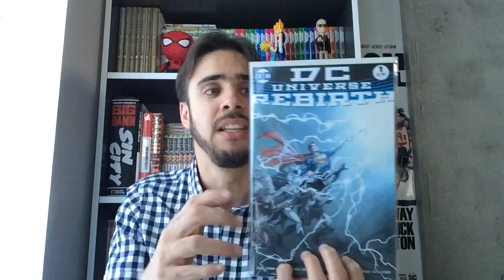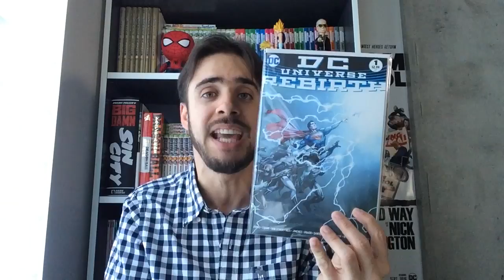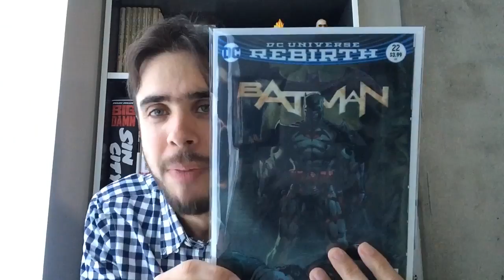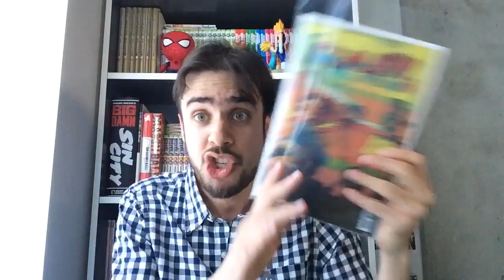TUDO SOBRE A SAGA DO BUTTON (RENASCIMENTO DC)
Após quase um ano do lançamento de Universo DC Especial: Renascimento, a DC decidiu dar andamento aos mistérios da edição. Todos eles estão ligados às mudanças cronológicas da editora executadas nos últimos anos e à seminal HQ Watchmen, de Alan Moore e Dave Gibbons.

Faça suas compras na Amazon através do nosso link e ajude o Comix Zone